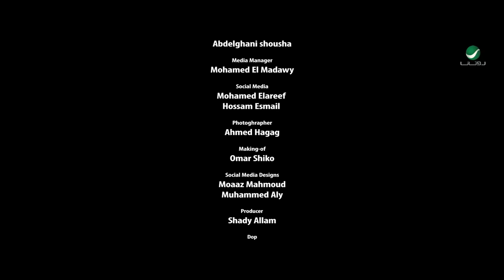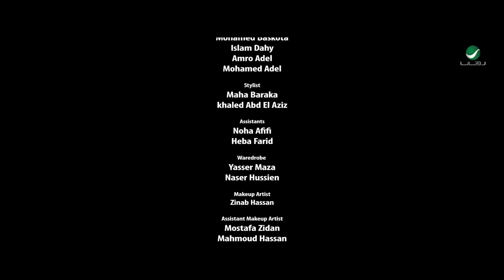Mohamed Ramadan - Corona Virus [ Official Music Video ] / محمد رمضان - كليب كورونا ڤيروس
كلمات الاغنية :
انا البرنس انا جنتل مان
كمامة بلبس وجلافز كمان
سلامى من بعيد من غير أحضان
كورونا ڤيروس انا كدة فى امان

كورونا رونا رونا رونا رونا ڤيروس

خايفين عليكوا من اللى بيحصل وبنشوفوا
وباء وهل علينا ومش عارفين ظروفه

عقم ايدك قبل ما تسلم عـ اللى جمبك
ياللى بتسلم متخليش العشم قتلك

حافظ عـاللى منك يا غالى
قول انا حامى بيتى وعيالى
كورونا هنا رسمى كورونا هى خصمى
بعقم نفسى منها قبل ما بتدخل فى جسمى

مرض وعام عالكل “ ايه ده ايه ده “
بقينا ماشيين بالكحول “ ايه ده ايه ده “
زي ما لقيناله اسم  “ الله الله الله “
بعون الله هنلاقى الحل  “ الله الله الله “

عقم ايدك قبل ما تسلم عـاللى جمبك

كورونا  ڤيروس
كورونا  ڤيروس
كورونا  ڤيروس
كورونا  ڤيروس